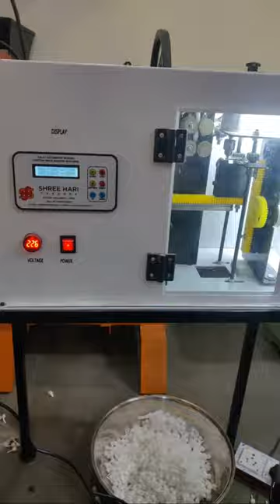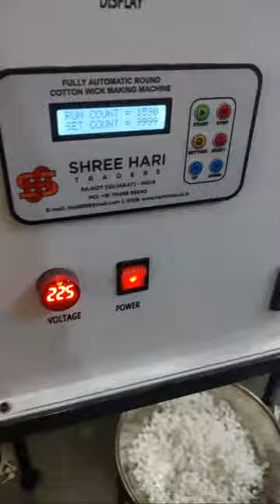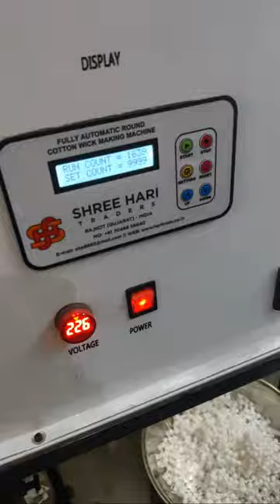Shree Hari Rajkot - Fully Automatic Single Head Round Cotton Wick Machine Mo: 070468 56640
Raw Agarbatti,
Bamboo Sticks,
Food Machineries
Camphor Tablet Machineries
Radiator Coolant
Shoe Polish Spray
Tea Packets